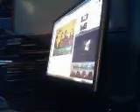Greatest Guitarest of all Time